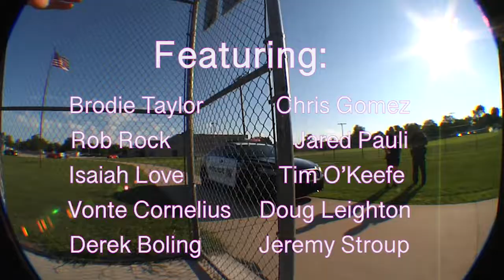hvx1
im sorry im hi lets go (digi-mix) by digigurl